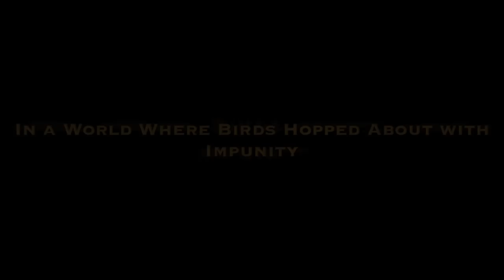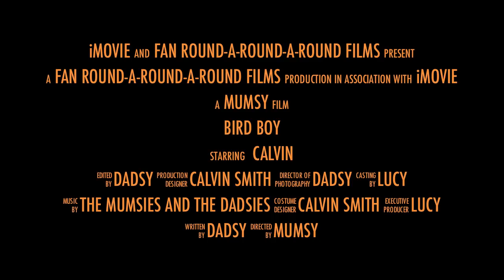Bird Boy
A Bird Boy will rise